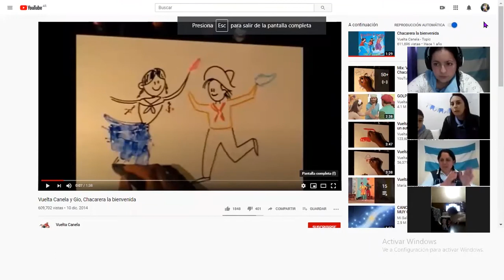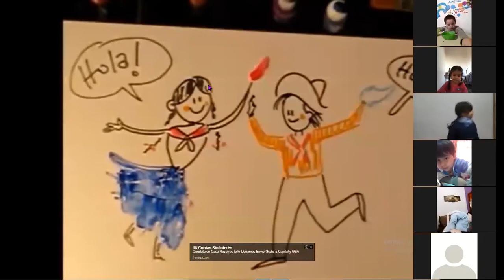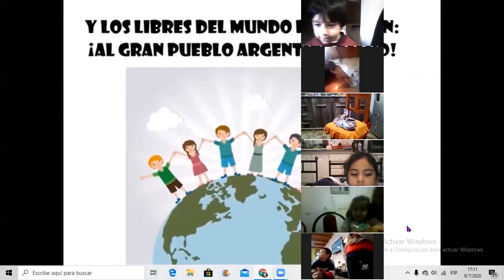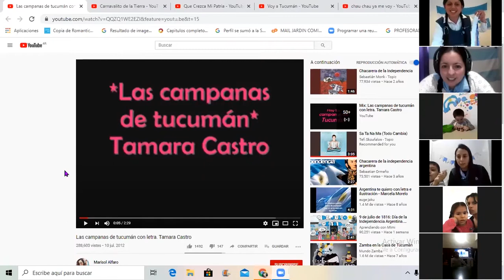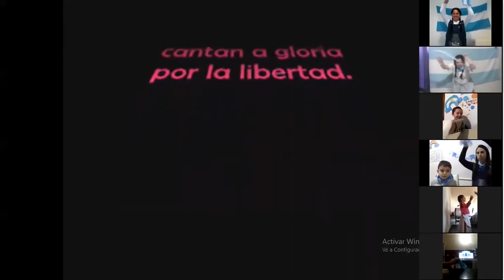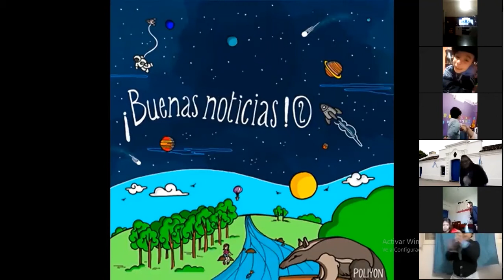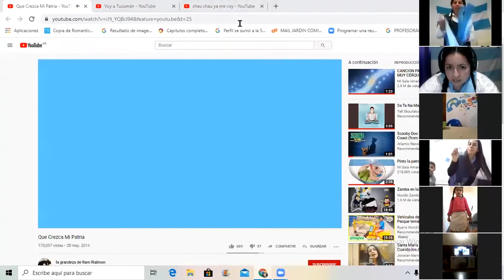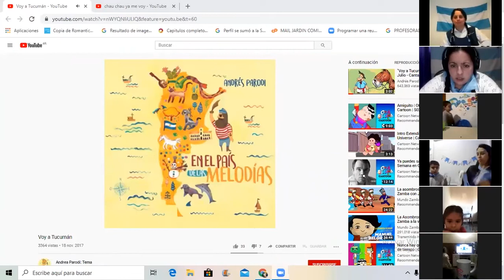Festejamos el 9 de Julio! Viva la Patria!